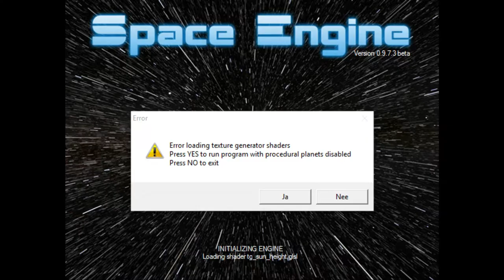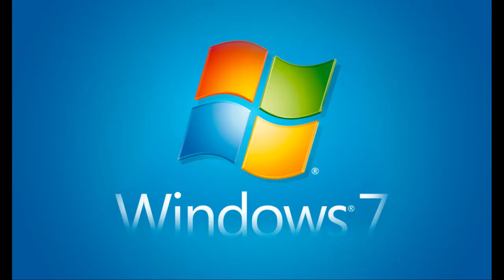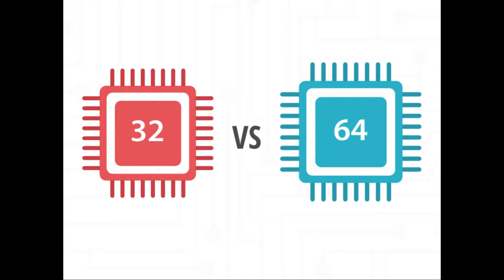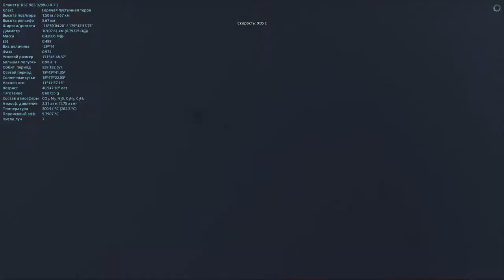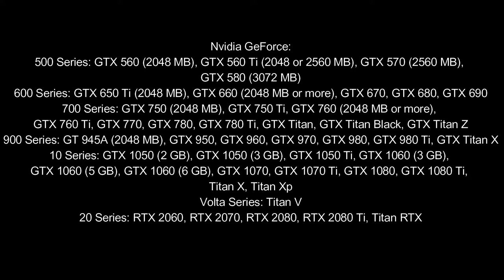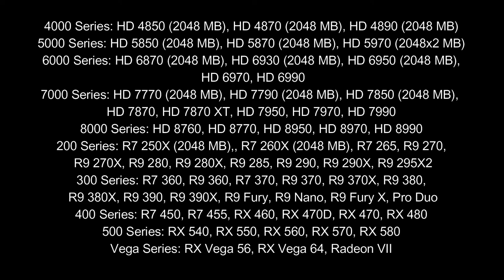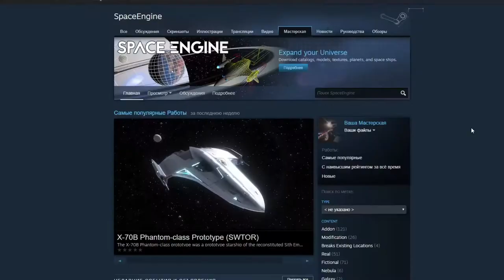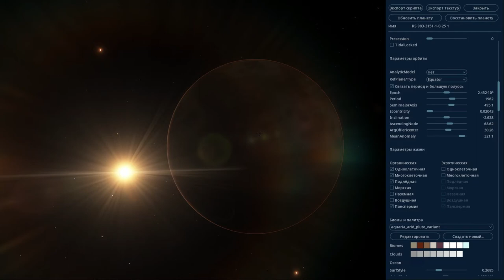SPACE ENGINE. ОБЗОР СИМУЛЯТОРА. СИСТЕМНЫЕ ТРЕБОВАНИЯ, КАК ЗАПУСТИТЬ. ОТВЕТЫ НА ВОПРОСЫ. ЧАСТЬ # 1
✔️Наш Дискорд канал
✔️Я в Дискорд SkyTop GAMES#0197